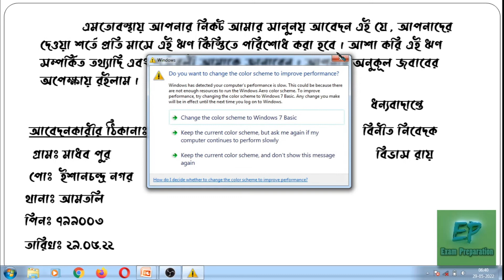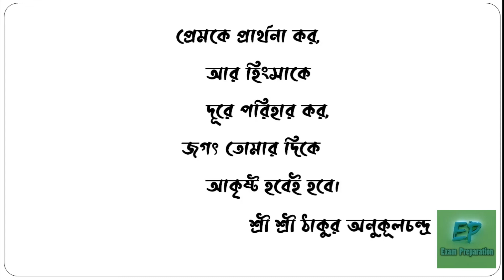ব্যাংক থেকে ঋণ নেওয়ার জন্য আবেদন পত্র। Exam Preparation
এই পত্রটা সঠিক format সহ বিস্তারিত বর্ননা করা হল। আজকের video টা  school exam, TPSC exam বা অন‍্য কোন প্রতিযোগিতামূলক পরিক্ষার জন‍্য গুরুত্বপূর্ণ।

Exam Preparation

Exam Preparation